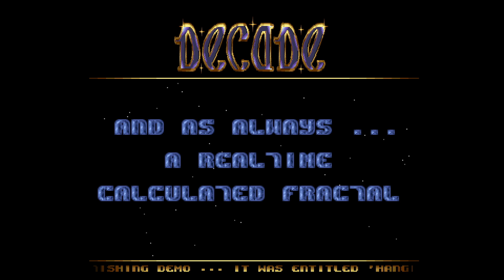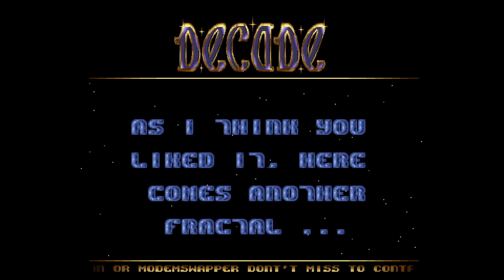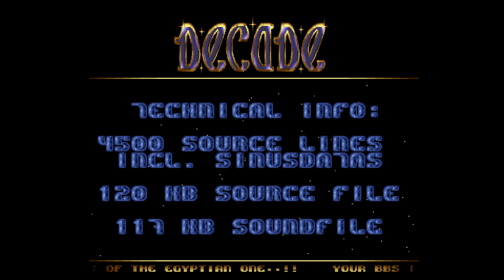Commodore Amiga demo: Decade - Hangin' Around (1991)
This is a Commodore Amiga demo "Hangin' Around" from Decade. It was released at Prime 1991 party in Netherlands.